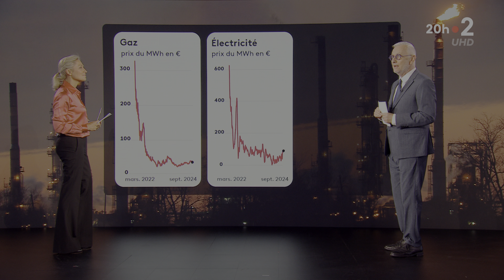Anne-Sophie Lapix in satin (4K) - 09/09/2024